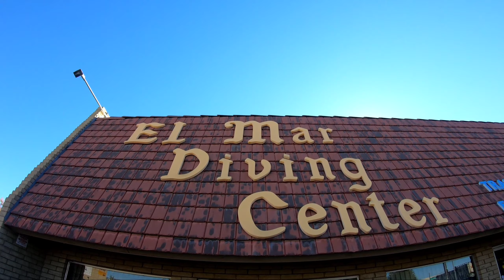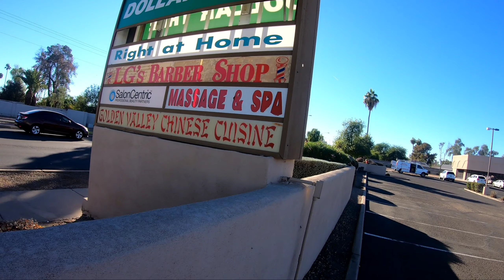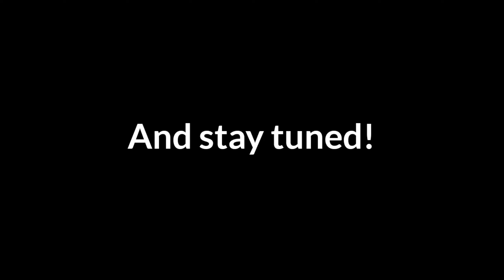(Lost Video) | Doing Nothing in Mesa, AZ | Swavey Rides Ep. 6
Another lost episode.

POV video filmed on a Gopro Hero 7 Black in Tempe/Mesa, AZ. This was another lost episode (forgot to set it public). Random little ride around Mesa, couple of stories thrown in there. Filmed by Bryan Swavey. It's starting to warm up so the videos are about to be back and better than ever!